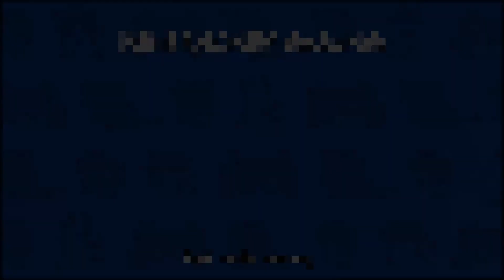[BTD6] - ล่องเรือ Odyssey Mode! - You Have My Bow (Medium)! ^^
- ฝากเข้าไปกดติดตาม เพื่อรับชมการเล่นสดในทุกๆวันได้นะรับ เพราะผมสตรีมเกมต่างๆทุกๆวันเวลา 1 ทุ่มครับ ^^